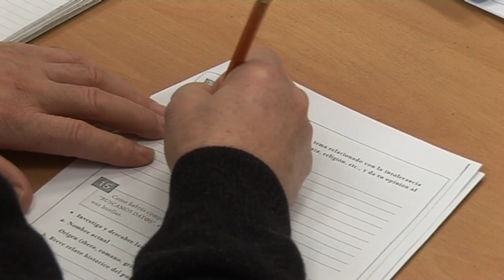INSCRIPCIONS PER A L'EPA IVALENCIA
Qui estiga interessat en apuntar-se a l'escola d'adults podrà fer-ho a partir de la setmana que ve. El dilluns dia 10 s'obri el termini per inscriure's a l'EPA. Les inscripcions es faran des de les set i fins a les nou de la vesprada al centre social. A més qui vullga traure's els nivells oral o elemental de junta qualificadora del valencià haurà d'apuntar-se ací ja que enguany formen part de l'ensenyament de l'EPA. Per a la resta de nivells a partir del dia 11 entre les deu i les dotze a l'agencia de promoció del Valencià. L'horari de les classes d'enguany serà dimecres de 10 a 12 per al mitja i les mateixes hores del divendres per al superior.